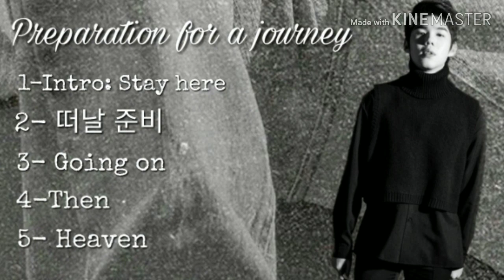Gaho→ Preparation for a journey {Full Album}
Please stream them in the official account of planetarium
Planetarium deserve much more recognition, it's our time to spread their music❤️